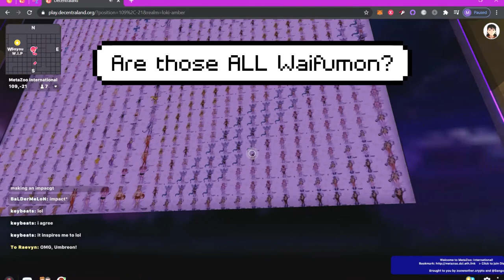Decentraland - Waifumon with Raevyn - Part 1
Collaboration time! Join Raevyn and I as we explore the Waifumon exhibit at MetaZoo International!

If you want to go beyond that, below is my CoinTr.ee link. If you don't like how YouTube is treating its creators, maybe come take a look. ;)